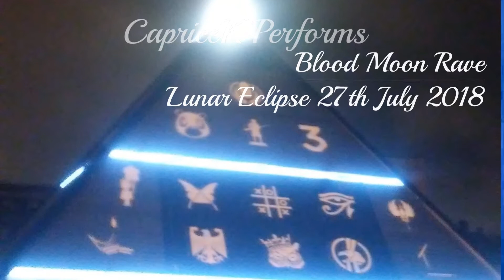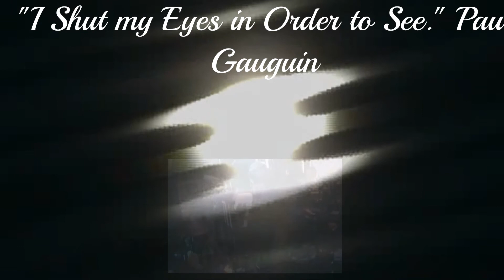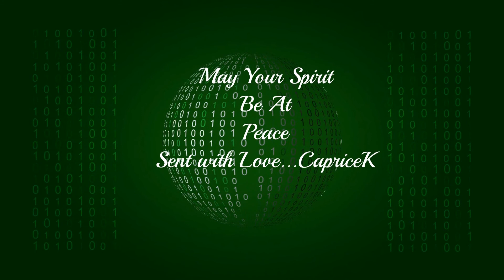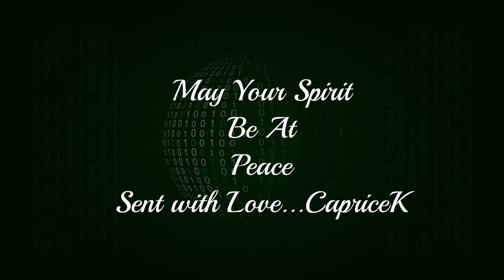Blood Moon Rave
Enjoy tURN iT uP